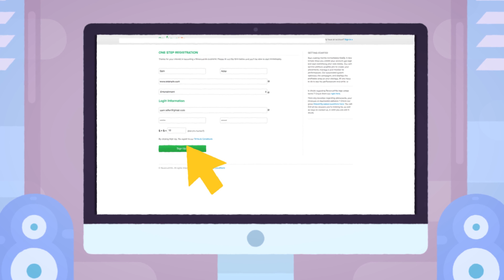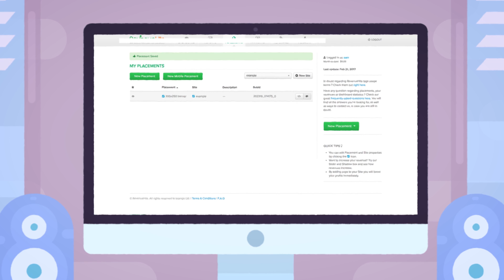סרטון הסבר עבור אתר REVENUE HITS - להזמנות: 052-2499624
סטודיו EMD הנו סטודיו המעניק מגוון פתרונות בתחום העיצוב, מיתוג עסקי, וידאו והאנימציות, עיצוב ובניית אתרים, עיצוב לדפוס, בניית מצגות מרהיבות, עריכת קליפים, סרטוני הדרכה ועוד.. מה שאנו מציעים זה עיצוב מדויק, נכון וישים עבור העסק שלכם, תוך כדי ליווי אישי וסבלנות אין קץ.

התקשרו אלינו עוד היום – 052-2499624